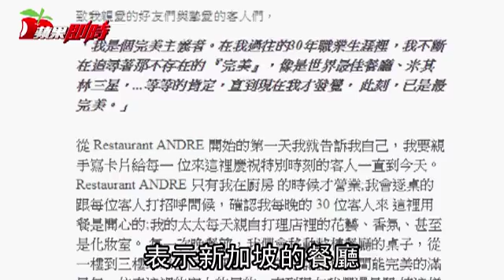感動！國際名廚江振誠宣布歸還米其林二星 回台傳承經驗 | 台灣蘋果日報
昨日，國際名廚江振誠在其官方網站投下震撼彈，他在其新加坡Restaurant ANDRE官方網站上宣布，餐廳在2018年二月即將有重大的改造，調整生活的重心，歸還米其林二星，同時提醒2018年的新版新加坡米其林指南請將Restaurant ANDRE 排除在考量之列。